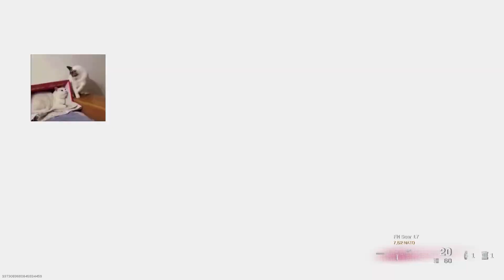Cod Vid 3 - The Tragic Anime Death of Alex